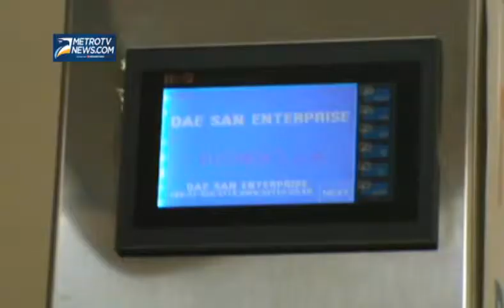Cegah Virus Mers-Cov, Bandara Sultan Hasanuddin Dipasangi Thermal Scanner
Makassar: Guna mengantisipasi masuknya virus Middle East Respiratory Syndrome-Corona Virus (Mers-Cov) di Indonesia khususnya di Sulawesi Selatan, pihak Bandara Internasional Sultan Hasanuddin Makassar telah melakukan tindakan pencegahan dengan memasang alat pendeteksi thermal scanner, Rabu (7/5/2014).